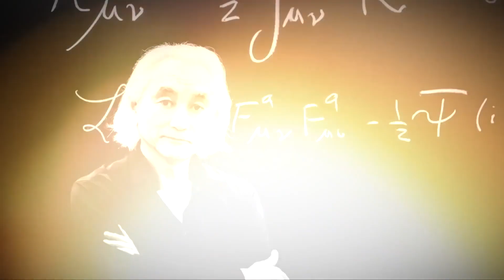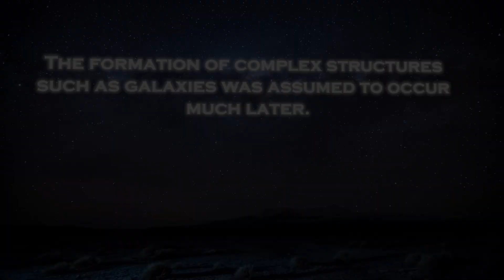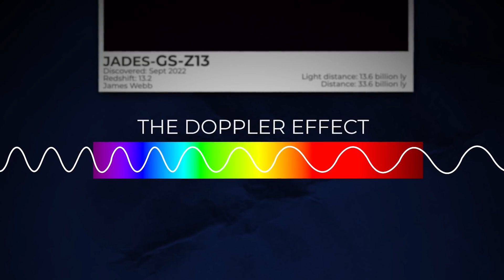Michio Kaku Breaks Silence About James Webb's Shocking New Image